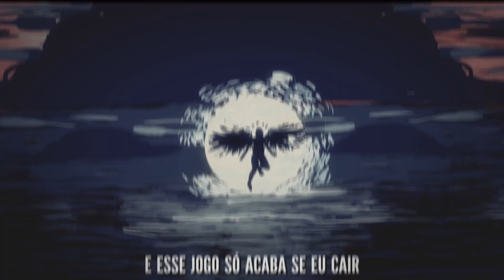The Ocean Revives - Asas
#03 - "Asas"

Gravado, mixado e masterizado por Carlosvictor Montenegro e Marcelo Braga no Aeon Audio.
Produzido por The Ocean Revives, Carlosvictor Montenegro e Marcelo Braga.
Compositores: Victor Corrêa.
Vídeo e animações por Matheus Canto.
Ilustrações e arte por Wally Jones.

-x-

LETRA

Nada disso vai ter fim e esse jogo só acaba se eu cair.

A brincadeira acabou,  agora isso é sério.
Ainda temos tempo pra  evoluir.

Vencendo os medos,  vivendo a sorte.
E a briga vai ser dura e eu não estou disposto a tocar o chão.

Já é tarde demais, não vou olhar pra trás e viver na sombra de suas asas.
Achou que não fui capaz de levantar e vencer com minhas próprias armas.

Só existem asas pra quem sonha alcançar o que se pode ter, nunca é tarde demais pra se tentar lutar e conseguir vencer.
(2x)

E achou que não fui capaz de levantar e vencer com minhas próprias armas.

-x-